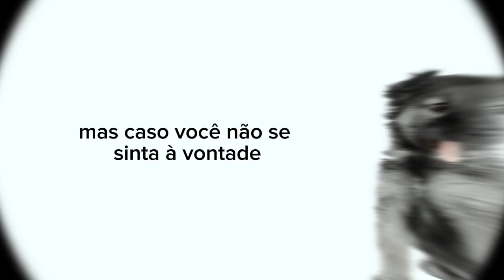PODE OFERECER A SARDINHA INTEIRA PARA O CÃO?